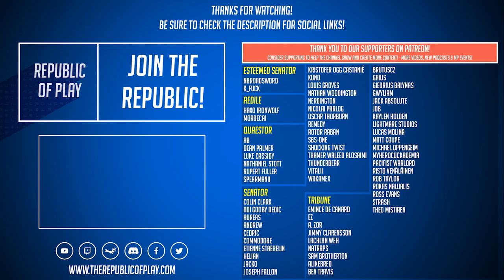The New Capital! - Let's Play Imperator: Rome 1.2 - Ep.9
We're starting a brand new Let's Play for Imperator: ROME - We're playing as the Bosporan Kingdom on Hard difficulty in the 1.2 Cicero Beta Patch - In this episode, we solidify our internal affairs to place us in a position ready for our next conquests and succession.